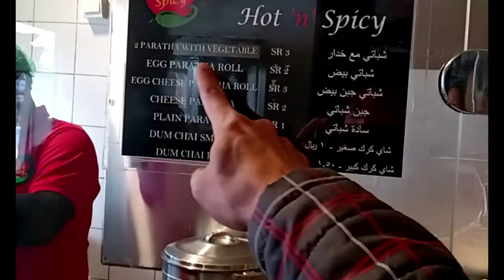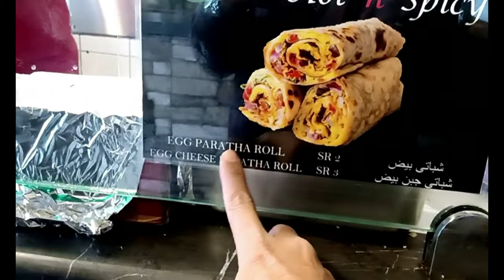SARAPAN PAGI ORANG PERANTAUAN DI LUAR NEGRI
SARAPAN PAGI HARGA MURAH NIKMAT.POROHTA MAKANAN HKAS ORANG DI TIMUR TENGAH